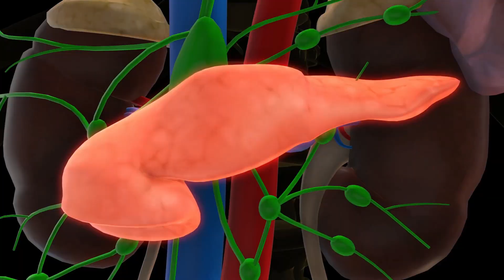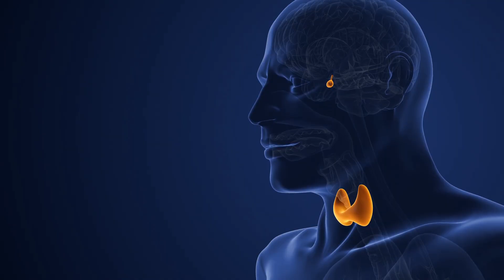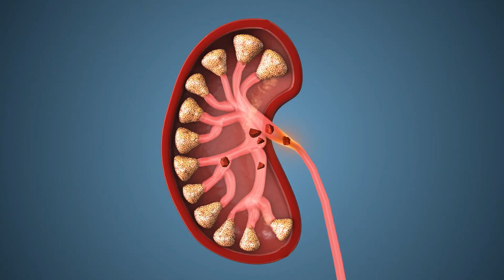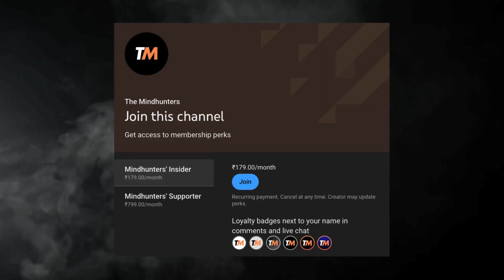Best Time To Eat PUMPKIN SEEDS For Maximum Health Benefits!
Pumpkin seeds are healthy, but eating them at the wrong time may reduce their benefits. What if timing is the missing factor most people ignore?
Pumpkin seeds, also known as pepitas, are widely praised for their role in heart health, prostate support, sleep quality, and mineral intake. However, few people understand that the body processes nutrients differently throughout the day. In this video, we explore the best time to eat pumpkin seeds and how morning, afternoon, evening, and night consumption affect digestion, hormones, metabolism, and overall health.

Pumpkin seeds are naturally rich in magnesium, zinc, plant protein, healthy fats, fiber, and the amino acid tryptophan. Magnesium supports nerve and muscle function, zinc plays a key role in immunity and hormonal balance, and tryptophan contributes to serotonin and melatonin production. Because these nutrients interact with insulin sensitivity, stress hormones, and circadian rhythms, the time of consumption can influence how effectively the body absorbs and utilizes them.

Eating pumpkin seeds in the morning may support energy metabolism and blood sugar balance. Afternoon intake can improve satiety and reduce unhealthy snacking. Evening consumption may help relaxation and sleep when taken in moderate amounts. Late-night intake should be minimal, especially for individuals with digestive sensitivity. For most people, one to two tablespoons per day is enough. Soaking or lightly roasting pumpkin seeds can improve mineral absorption and digestion.

Understanding when to eat pumpkin seeds allows you to use this simple food more effectively. Explore our related videos on seeds, nuts, and natural wellness, and share your experience with pumpkin seeds in the comments.

Designed for those who value health, well-being, and self-growth. By wearing The Mindhunters, you’re not just supporting a brand— you’re joining a movement that inspires fitness, balance, and a healthier way of living.

All images, audios and videos featured on this channel are used under valid licenses from InVideo and other stock platforms. Every script, however, is crafted independently and originally, without the use of AI-generated writing.